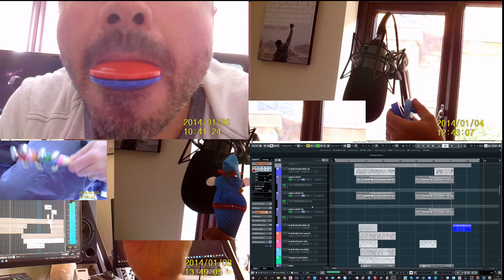Symphony in Oh (with children's toys)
Composed by Lorne Balfe for the Dreamworks movie 'Home'.